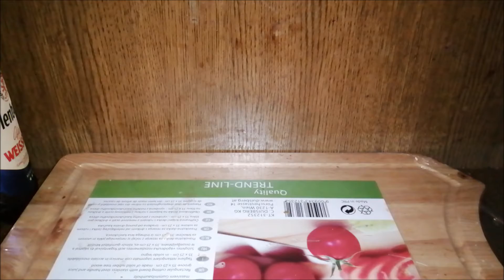Furches Meinung - Neues Messer